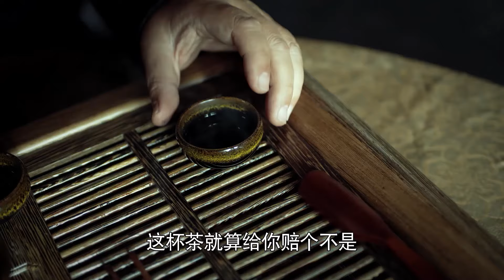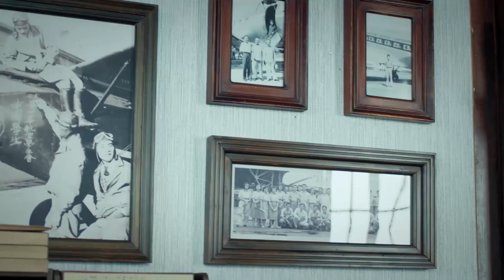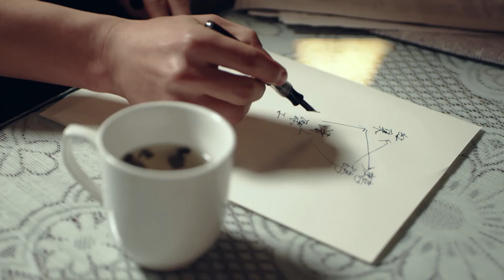【超好看战争剧】归鸿 EP03 | 凌潇肃富大龙携手上演双面间谍大战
中文名：归鸿
类    型：年代、抗日、战争
主    演：凌潇肃、刘一含、富大龙、石天琦、邵峰

故事简介：
该剧根据真实的“两航起义”改编，以1949年全国解放前夕为时间背景，讲述了华航和远航两家航空公司成功起义，毅然决然飞向祖国怀抱的故事。